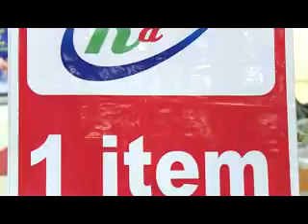ရန္ကုန္ျမင္ကြင္းက်ယ္ (၂၉ - ၁၂-၂၀၁၅)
X Mas & New Year Countdown Party (Part-A)